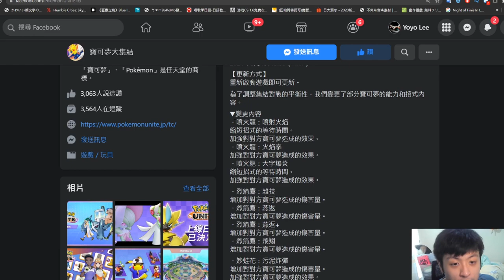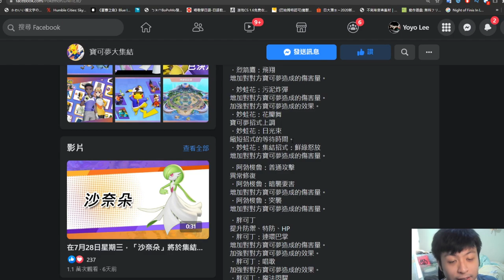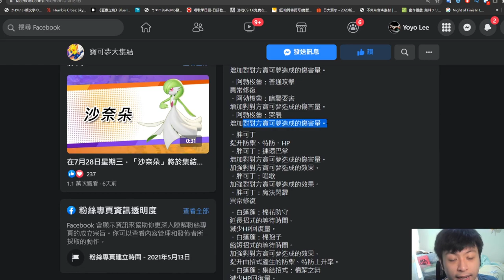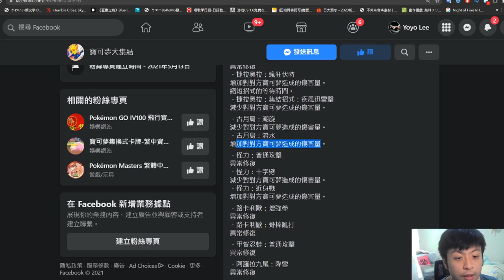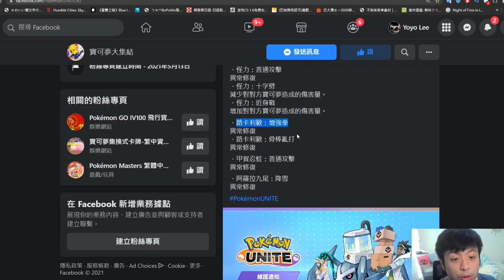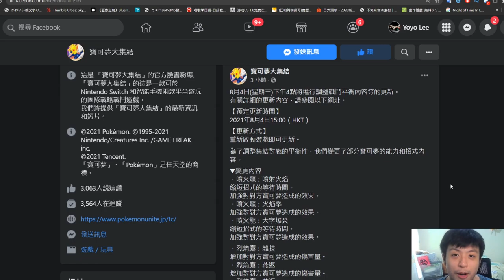#5 平衡調整來了 白蓬蓬 耿鬼 王牌等熱門角色被斬 【POKEMON UNITE 大集結】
剪片程式 : Aviutl
繪圖程式 : OnlinePhotoEditor
拍攝工具 : OnePlus6
OP BGM : Amper Music所製作
ED BGM : 甘茶の音楽工房 おそうじ日和